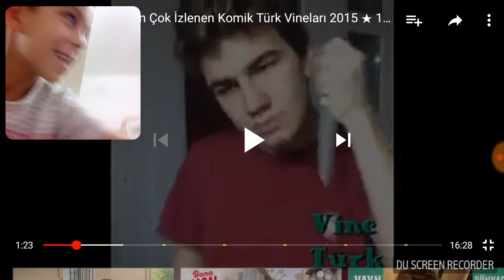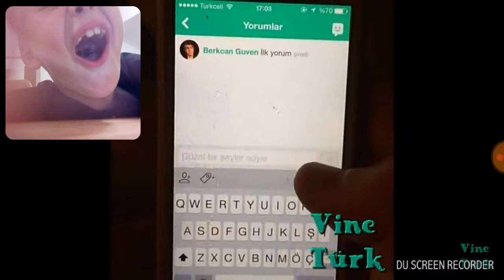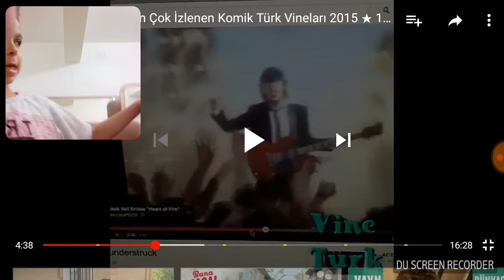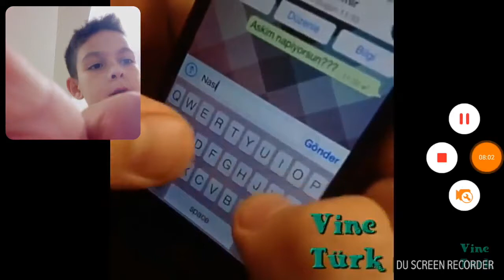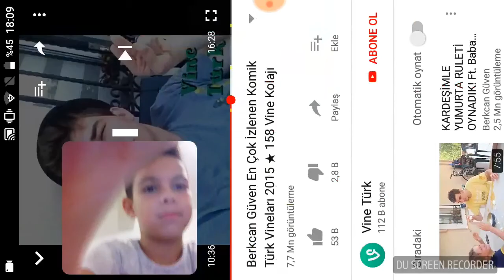Berkcan Güven in vineleri gülmeme Chellenge